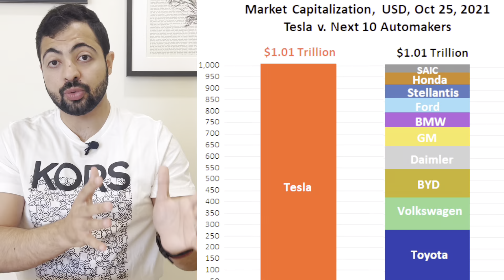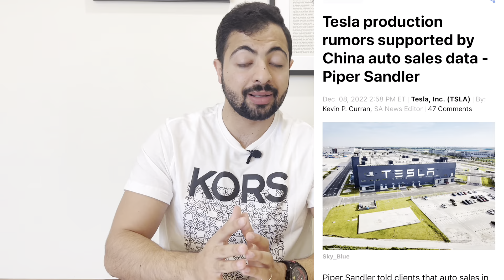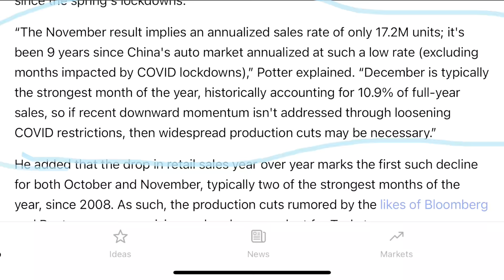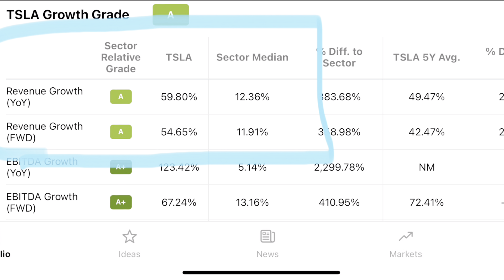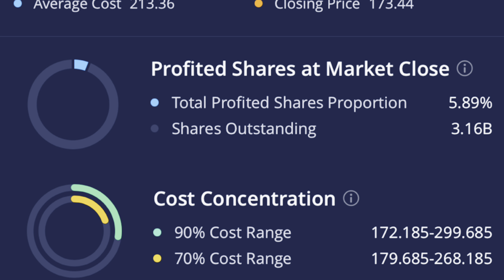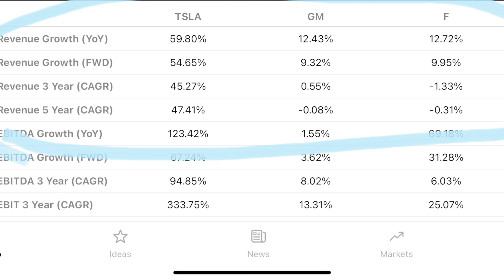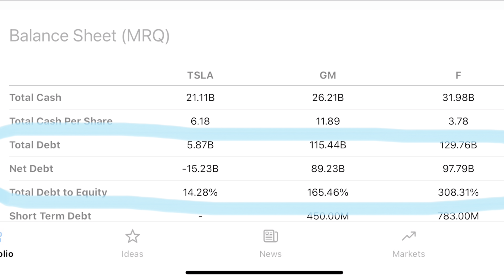ماذا يحصل مع سهم تيسلا | لماذا تراجع ٦٠٪؜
سهم تسلا و مدير الشركة ايلون ماسك دائما في الاخبار حيث اصبح تيسلا أشهر الاسهم الامريكية و اكبر شركة سيارات في العالم من حيث القيمة السوقية
رائدة السيارات الكهربائية تتوجه الى انتاج بطاريات خاصة بها و أيضا تحدث ايلون ماسك عن تعدين الليثيوم و كذلك عن Tesla semi
مبيعات الشركة اقتربت من ١٠٠ مليار دولار مما يجعلها اخد اكبر شركات العالم من حيث المبيعات
و لكن باع جزء من اسهم تسلا ايلون ماسك ليمول عملية شراء تويتر
ماذا يحصل مع السهم ؟ وصل السهم الى القاع و ارتد للاعلى و ان تجنبنا الركود سوف يرتفع اكتر و لكن تبقى بيانات التضخم و الفائدة حاسمة